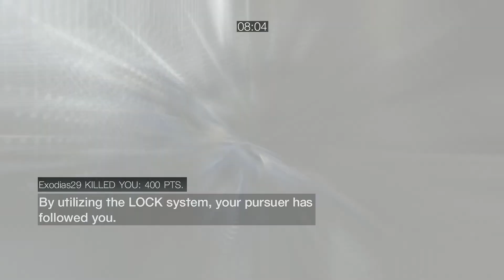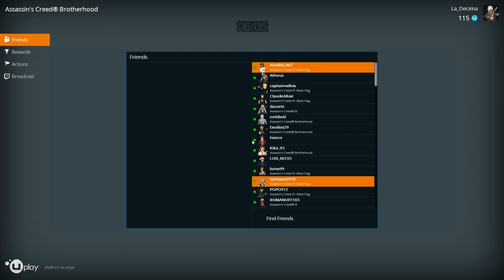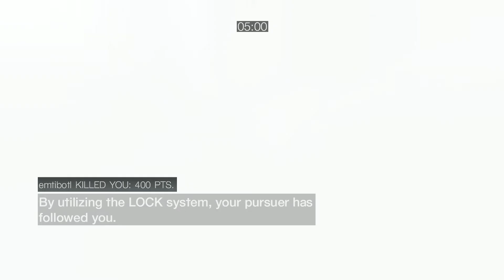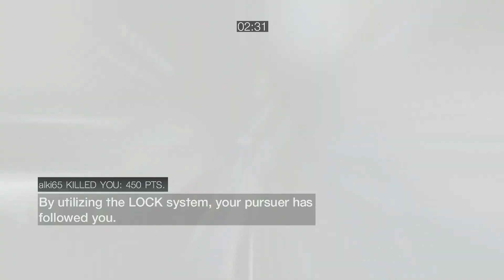❤ 300 subs double fun (skype party w/ Exo, Kika & Emti)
ACB Manhunt and Wanted..probably the best idea to celebrate 300 subscribers. Thanks to each and every one of you!!!